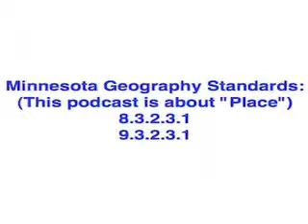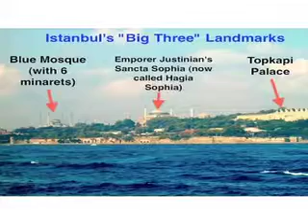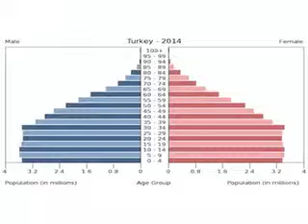MAGE Podcasts: Turkey--A Visitor's Viewpoint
A teacher and frequent visitor to Turkey takes us on a Geographic transect-like tour of selected parts of the country.

There are many other Geography skill/concept videos at "MAGE Geography". MAGE is a non profit organization which produces free materials for Minnesota students and teachers of Geography. Check out the database of MAGE podcasts at: